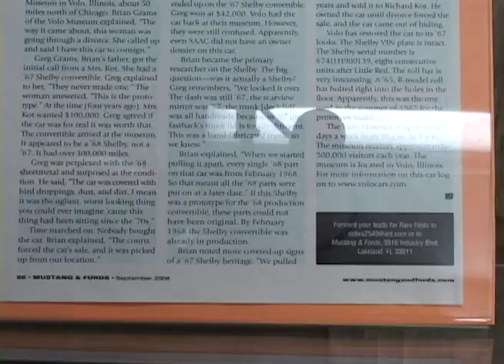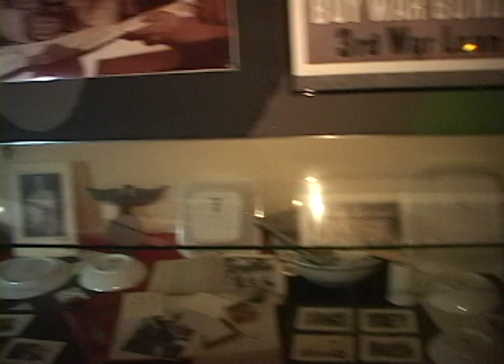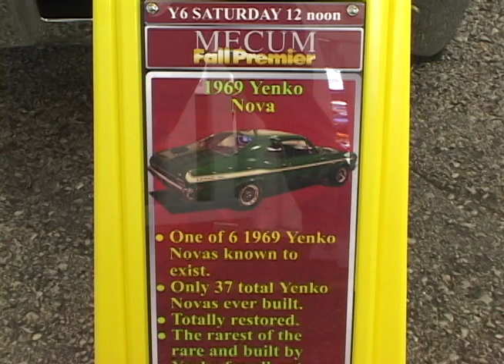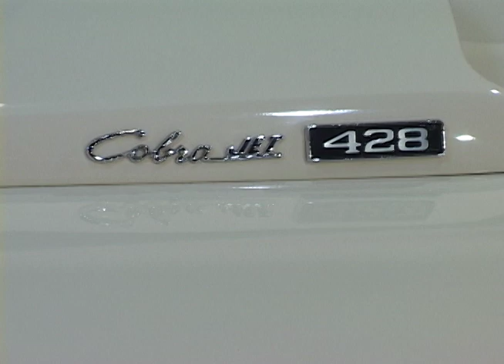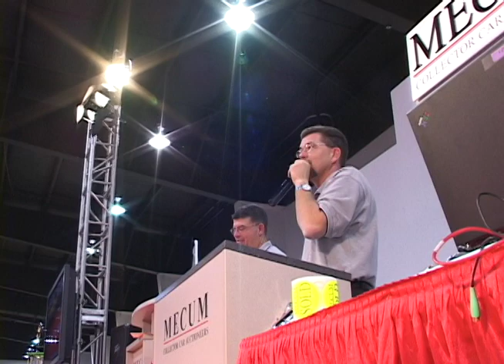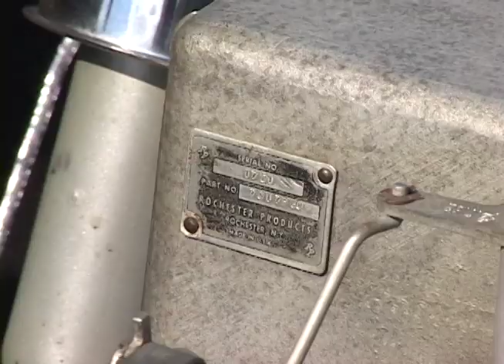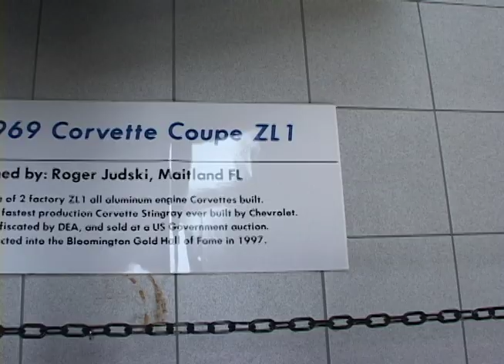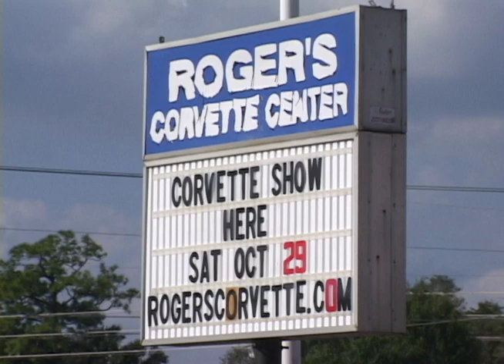Muscle Car Madness 2006 - Rogers Corvette Center - Unedited Footage - Raw Video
Muscle Car Madness is preparing to RELAUNCH! Restorations, Interviews, Auctions, Car Show.